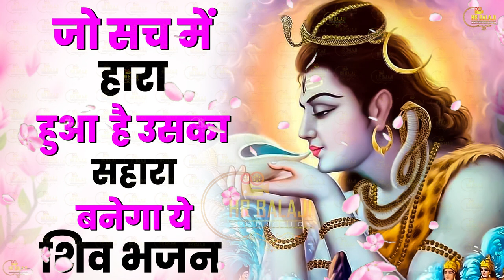सच्ची श्रधा से सुनना भोले बाबा का ये भजन सभी दुःख दूर हो जायेंगे | Bhole Baba Ke BHajan |Shiv Bhajan